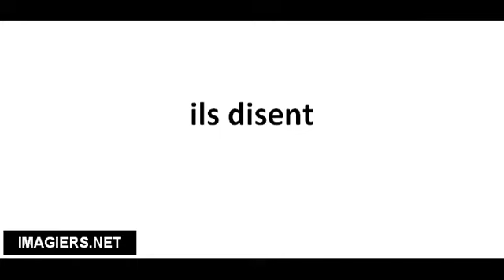Richtig Aussprechen # ils disent